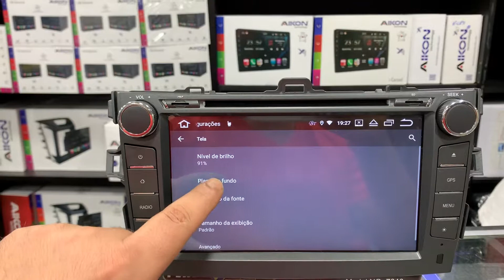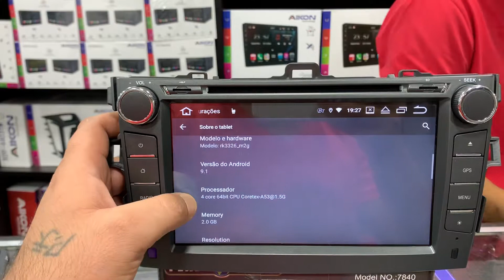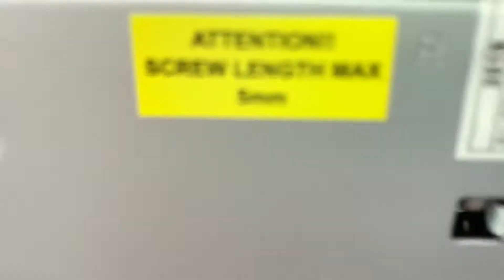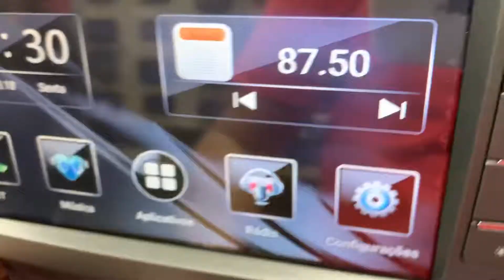MULTIMÍDIA TOYOTA COROLLA 2008/2013 ANDROID 9.1 TV DIGITAL / GPS IGO PRIMO NEXTGEN 3D espelhamento